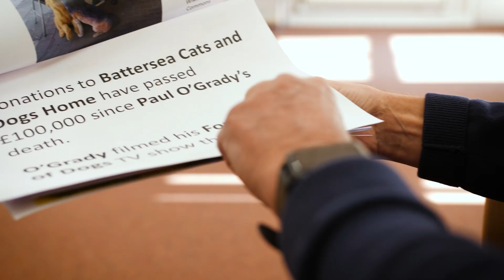Aphasia Support Mini Promo Final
A video completed for Aphasia Support in June 2023 which showcases the work of the charity.